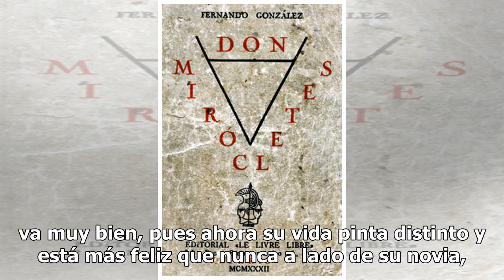Fernando del Solar le manda mensaje al amor de su vida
A pesar de todo lo que sufrió en el pasado cuando el cáncer invadió su vida y perdió a su familia a causa de una separación, Fer del Solar es la prueba viviente de que a las personas buenas les va muy bien, pues ahora su vida pinta distinto y está más feliz que nunca a lado de su novia, Anna Ferró. ...